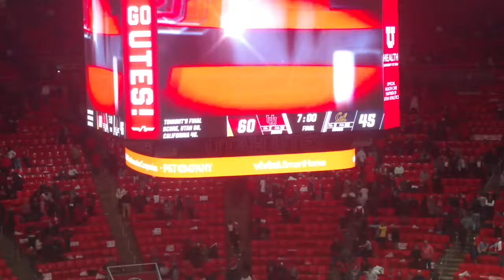Utah Spirit Team 2021-22 MBB (Utah vs Cal)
The University of Utah Spirit Team performs at the Utah Runnin' Utes vs the California Golden Bear's Basketball game at the Jon M. Huntsman Center in Salt Lake City on Feb 8, 2020.

0:09   Hip Hop Routine (Pop, Lock & Drop it)
1:35   Timeout - Utah Spirit Team with Band
3:06   Timeout - Utah Spirit Team with Band
4:42   Timeout (High Hopes)
6:00   Victory (Utah Fan)